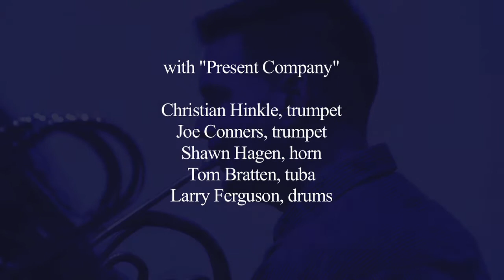Libertango - Kirsten Lies-Warfield at The Lyceum 2011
Kirsten performs trombone in her show "Current"  with her group "Present Company" at The Lyceum.